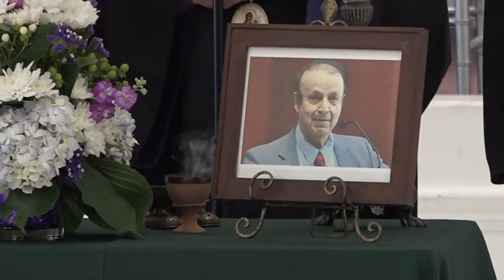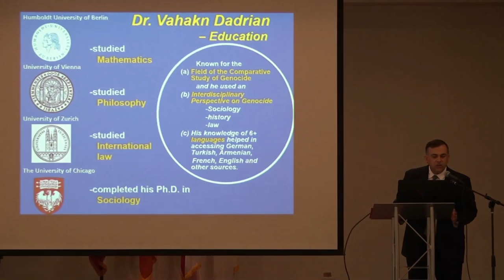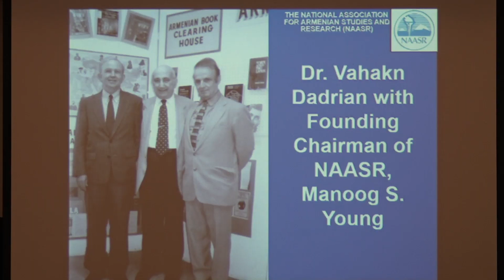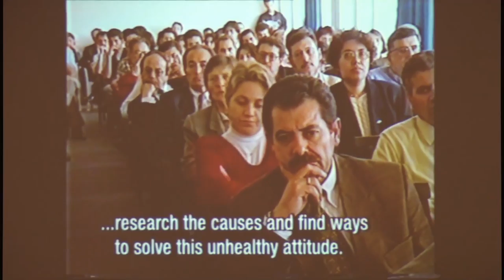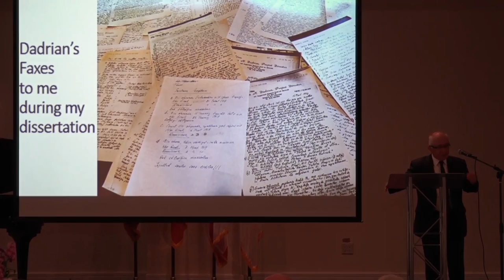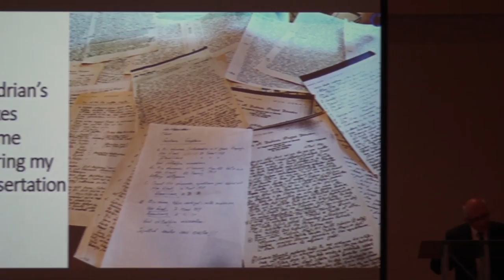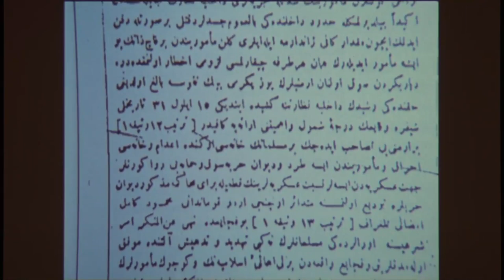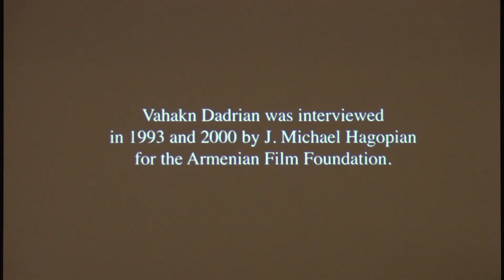Celebration of the Life of Prof. Vahakn N. Dadrian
In honor of Professor Vahakn N. Dadrian, the Ararat-Eskijian Museum, in collaboration with the National Association for Armenian Studies and Research (NAASR) and the Organization of Istanbul Armenians (OIS), is organizing a “Celebration of Life” event to be held on Saturday, August 17, 2019, at the Deukmejian Community Center at the Ararat Home of Los Angeles,at 4:00PM.

Professor Vahakn N. Dadrian, who passed away on August 2, 2019, was the preeminent scholar of the Armenian Genocide and was instrumental in establishing the larger field of genocide studies. His extensive research and scholarly work, which included the publication of numerous books and articles in academic journals as well as lectures in various academic, social and political venues, were transformative and resulted in greater international recognition of the Armenian Genocide. As a world-renowned authority on the subject, his contribution to humanity through the understanding of genocide has been invaluable.